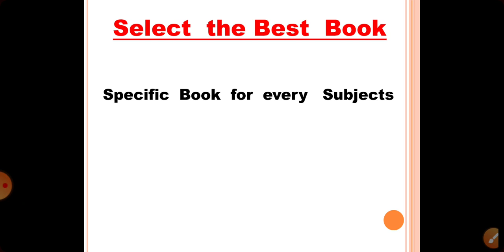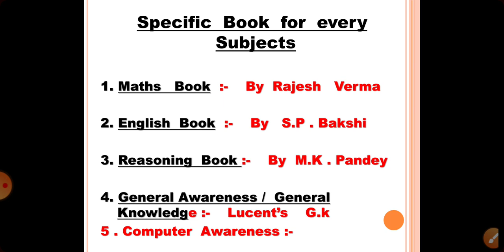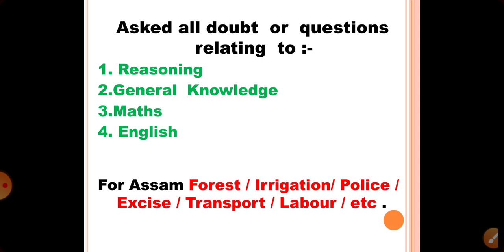HOW TO CRACK ASSAM IRRIGATION EXAM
WISH  U  ALL  THE  BEST  TO  ALL  THE  STUDENTS  WHO  ARE  PREPARING  FOR GOVT  JOBS. ITS  A  SMALL HELP  FROM OUR  YOUTUBE CHANNEL TO CRACK YOUR EXAM THANK U .

Here Free Videos ( English , Reasoning , Maths , G.k )

This is best book for this Exam , if u want to purchase then link is below :-

BEST BOOK FOR Assam Secretariat Exam ;-

Best Maths Book

Best Book Gk BOOK

BEST BOOKS FOR COMPUTER AWARENESS

BEST BOOK OF REASONING FOR ASSAM EXAM